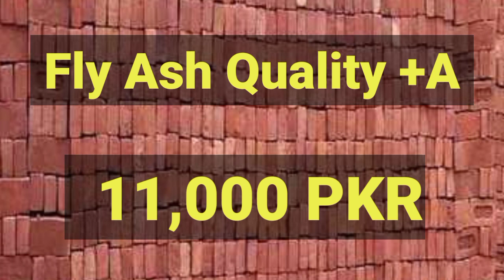Brick Rate in Pakistan | Bricks Rate Punjab | Brick Price in Pakistan|Price Of 1,000 Bricks Pakistan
Brick Rate in Pakistan | Bricks Price Mai Kami | Brick Price in Pakistan

cement Price

Steel Price

Crash Rate

brick price in pakistan
brick rate in pakistan
1000 brick price in pakistan
1000 brick price in pakistan 2021
1000 brick rate in pakistan
bricks rate in pakistan
how to make brick in pakistan
brick kiln industry in pakistan
1000 bricks price in pakistan
brick rate in punjab
1000 bricks price in pakistan 2021
today brick rate in pakistan
1 thousands brick rate in pakistan
bricks rate in lahore
brick price in punjab
brick rate in islamabad